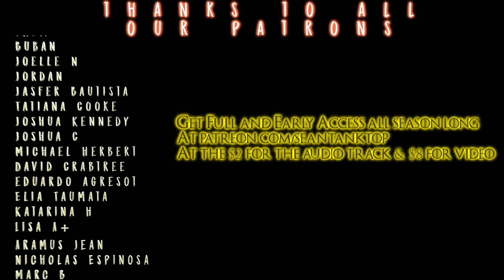It's Great AND it's Sloppy! We're Loving it ALL! // House of the Dragon S1x8&9 COMMENTARY!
Morgan, Alex, Emil, Jenilea & Sean yuck it up over FEET, DRAGONS, AND Spillunking of House of the Dragon S1 Episodes 8 & 9!!

Download this commentary track for only $2 OR get Early and Uncut Access to the Full Uncut Video at $8 Premium Streamium Tier!

TWITCH.TV/SEANTANKTOP
TWITCH.TV/DDRASE
TWITCH.TV/GrandmaFartParty